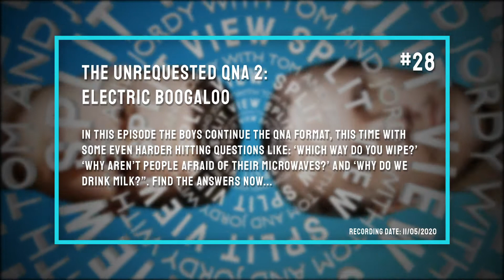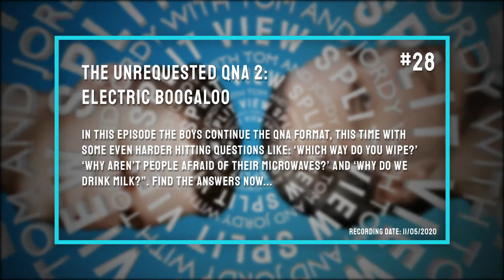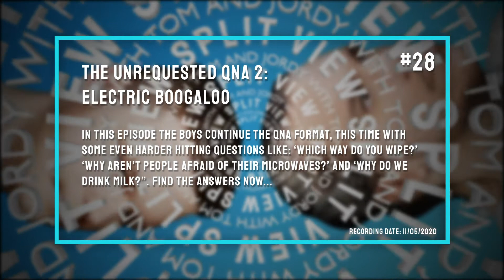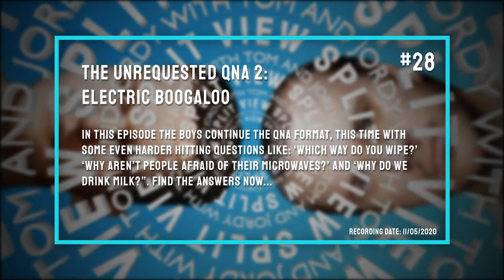The Unrequested QnA 2: Electric Boogaloo | Split View [#28]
In this episode the boys continue the QnA format, this time with some even harder hitting questions like: ‘Which way do you wipe?’ ‘Why aren’t people afraid of their microwaves?’ and ‘Why do we drink milk?”. Find the answers now...